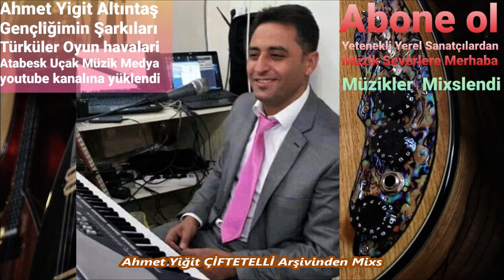Ahmet Yiğit ÇİFTETELLİ Arşivinden Mixs HD Stereo Müzik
Ahmet Yiğit ÇİFTETELLİ Arşivinden Mixs HD Stereo Müzik HD Canlı Yayın Cover Yöresel Yerel Sanatcı Sanatcılarımızın Emegine Sağlık Stereo Elektro Bağlama Org Mix Mastering Tonmaister 2024 Şükrü @Uçak Müzik Medya Etiketiyle Yayınlandı 18